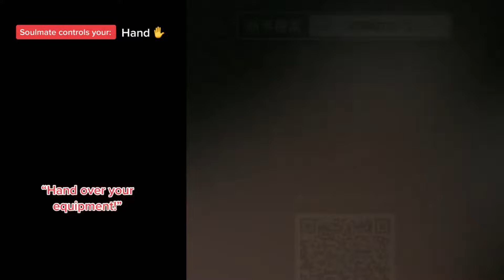🌈 NAIL ART STORYTIME TIKTOK 👋 NEW @Brianna Mizura || 1 HOUR POVs Tiktok Compilations 2024 #32